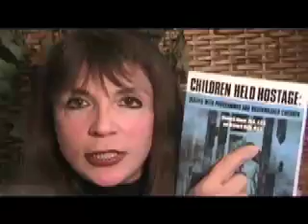Brainwashing Of Children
Children are being brainwashed by teachers, CPS workers, parents and the like.  Our government has created zombies who don't know truth from fiction